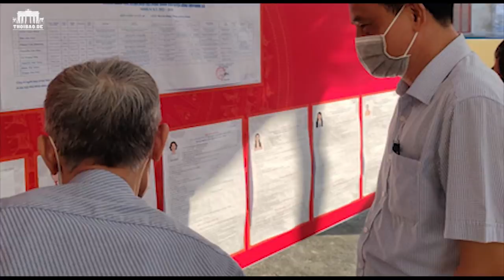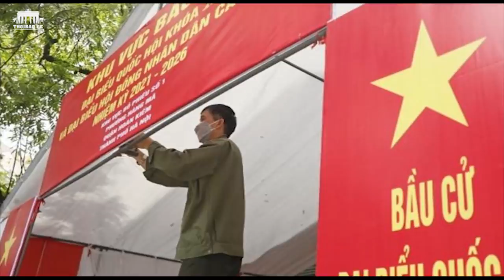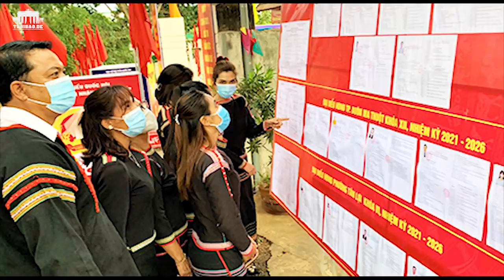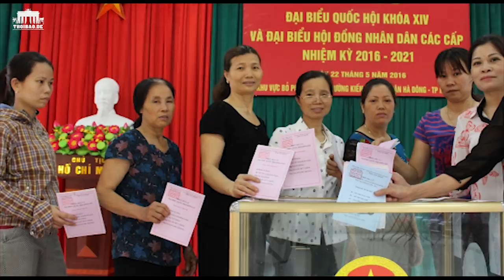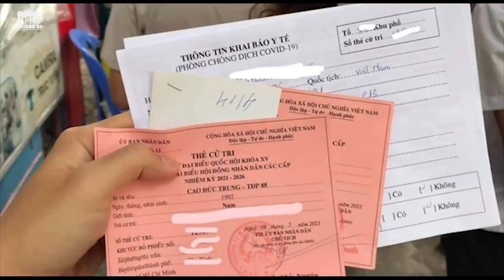Trò hề bầu cử - đảng nuốt tiền dân ra sao?